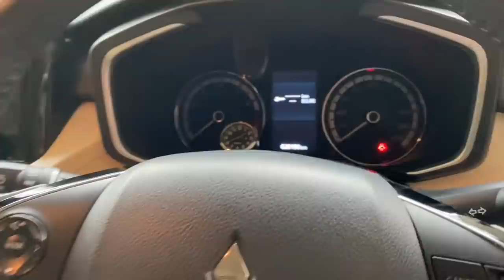Xpander 2017 Full Upgrade Milik Saptuari Tengkleng Hohah Mau Dijual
Cita2 istri utk makan langsung produk Tengkleng Hohah. Walau 2x pernah order online yg frozen. Tp memang kurang puas kl tidak makan langsung.

Akhirnya di hari ini keturutan, dan namanya rezeki, atas izin tuhan bertemu dgn sang owner. Alhasil digratiskan makanan plus buku. Krn saya niat selain makan sy jg ada niat membeli buku beliau.

Eh diajak mampir ke rumah dan disodori Info xpander 2017  20rb miliknya yg akan dijual krn mau ganti Nissan Serena baru.

Karena di berburumobilimpian blm ada pesanan atau sy jg sdg blm butuh xpander maka rencana akan kami post di ig omsecond.

*XPANDER ULTIMATE 2017*

✔️ Seri tertinggi warna abu-abu, dipakai sendiri (bukan mobil rental), plat AB Jogja
✔️ Jarang dipakai ke luar kota, baru 20.000 KM (diterima Nov 2017)
✔️ Kondisi 95% mulus, Alhamdulillah belum pernah dipakai tabrakan/ditabrak
✔️ Servis rutin dan tertib di bengkel Mitsubishi Jogja. Data servis lengkap.

*BONUS TAMBAHAN*
✔️ Cruise Control di setir kanan, siap pakai seharga 2,5 juta.
✔️ Head Unit MTech 10 Inc, LCD layar sentuh, tinggal tancepin Simcard sudah bisa Youtube, Spotify, Netflix dll. RAM 2G Memory 32 GB, seharga 5 juta.
✔️ Jok sudah dilapisi kulit sintetis MBtech warna krem, senada dengan interior mobil, seharga 3 juta.
✔️ Kaca depan sudah ganti VKool 40%, terang! Seharga 2,8 juta. Bawaan asli Konika Minolta.
✔️ Karpet tambahan anti air.
✔️ Emblem tebal Xpander di kap mesin

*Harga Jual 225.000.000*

Di ig @omsecond.id 220jt aja ahhaha.

Update Harga Baru 2020
Xpander Ultimate:
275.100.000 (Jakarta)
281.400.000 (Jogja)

Saptuari,mas wahid,tips lunas hutang,xpander cross,Mitsubishi,Mitsubishi xpander,tips anti riba,channel saptuari,memulai usaha tanpa riba